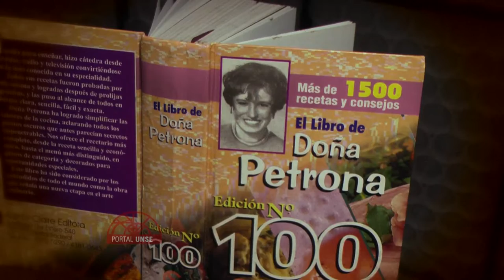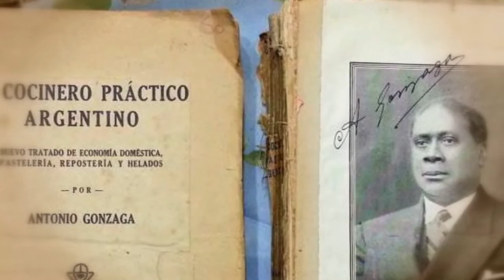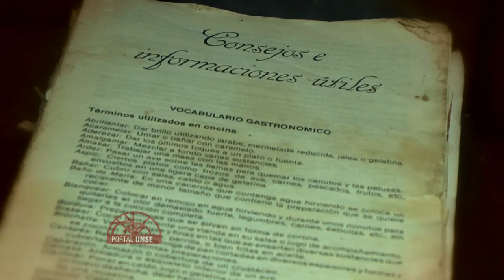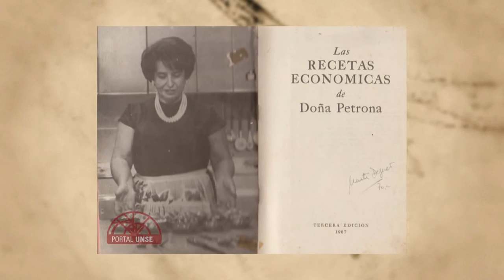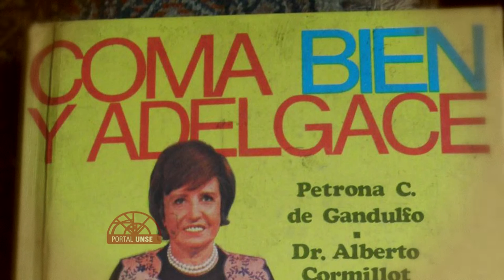Postales Santiagueñas: Petrona C. de Gandulfo